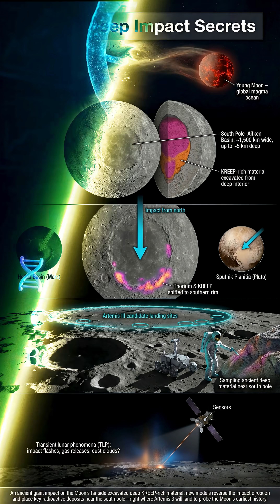🌙 What if one ancient crash on the Moon is still shaping our future in space?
On the far side of the Moon lies a monster crater: the South Pole–Aitken Basin – so huge it could swallow Everest and stretch from New York to Dallas.
When a country-sized asteroid slammed in over 4 billion years ago, it may have dug all the way into the Moon’s deep interior and splashed weird material called KREEP (potassium, rare earths, phosphorus, radioactive thorium) onto the surface – a frozen fingerprint from the time when the Moon was a global lava ocean. ⚡

🧠 Here’s the twist:
New models show the impact came from the north, which means most of that precious KREEP got pushed toward the south – exactly where Artemis III plans to land.

👩‍🚀 If astronauts sample those rocks and study mysterious lunar flashes (TLPs) from orbit, they won’t just plant a flag – they’ll:

Probe the Moon’s deepest layers

Test how our satellite really formed

Maybe solve centuries-old mysteries about why the Moon sometimes flickers and glows

🚀 Curious how one ancient impact is guiding the next era of human exploration?